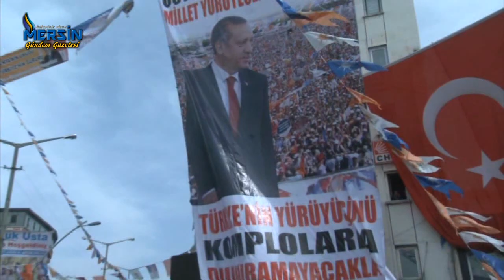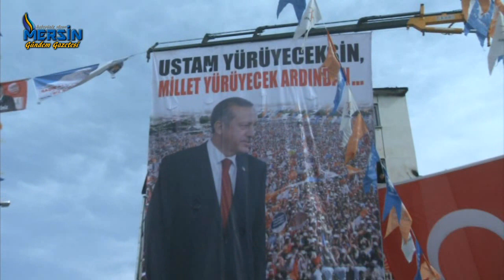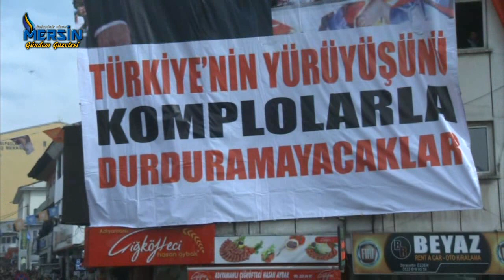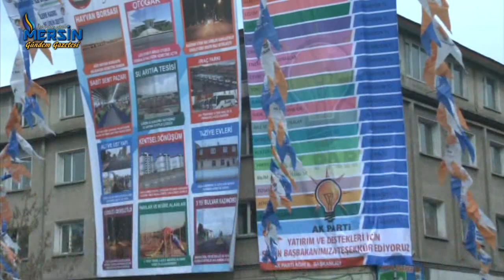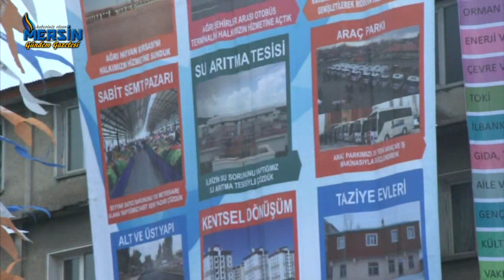BAŞBAKAN RECEP TAYYİP ERDOĞAN AK PARTİ AĞRI MİTİNGİ